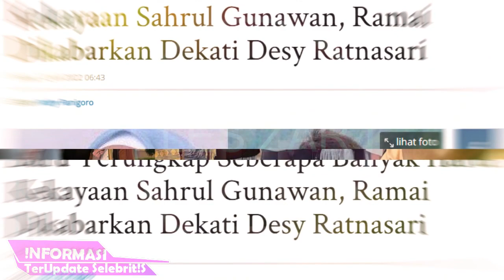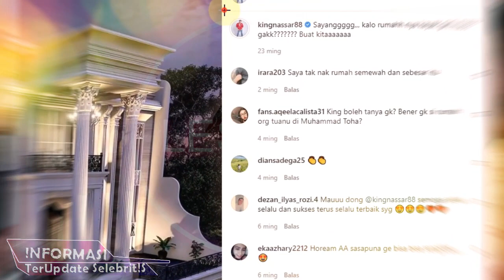Merana Melihat Desy Ratnasari Dan Sahrul Gunawan Bersama Kekayaan Nassar Dan Sahrul Di Bandingkan